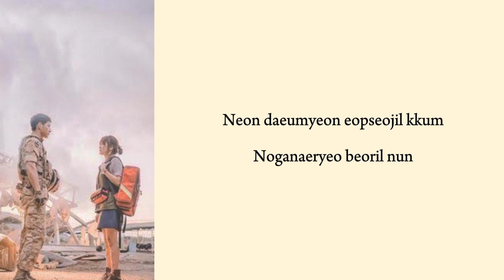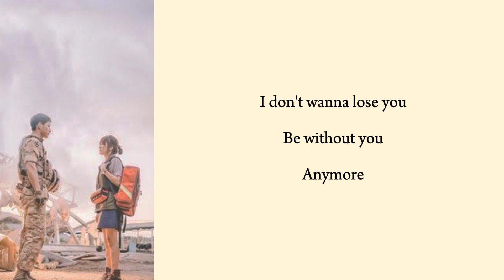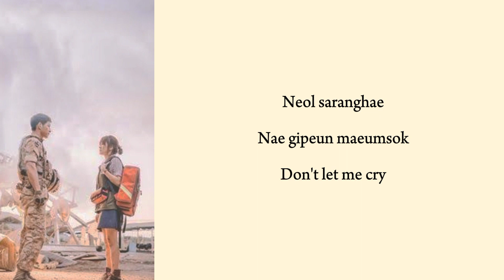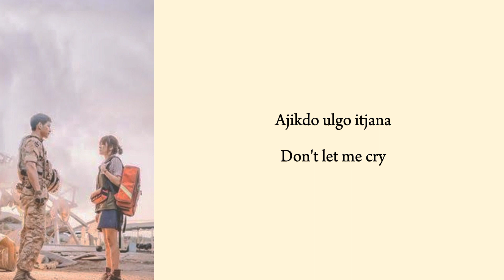Mad Clown & Kim Na Young - Once again (Easy lyrics)